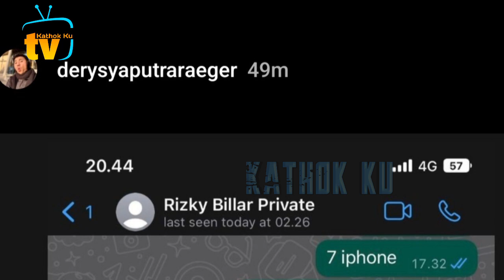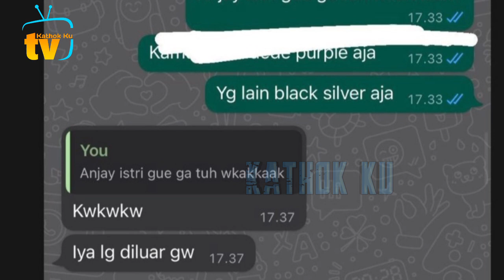MasyaAllah❗️ Billar Bagi2 I Phone 14, Derrypun Dapat❓️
Jangan Lupa: _
Thankz!!..